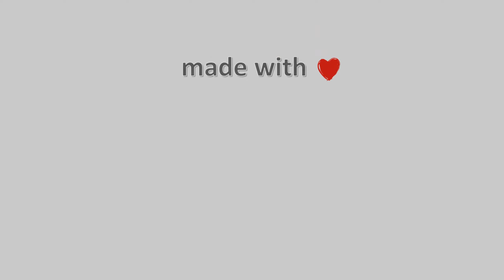❄️ 01-Φλεβάρη-2023, Κάμερα Μετσόβου Timelapse, Timelapses.gr 🇬🇷